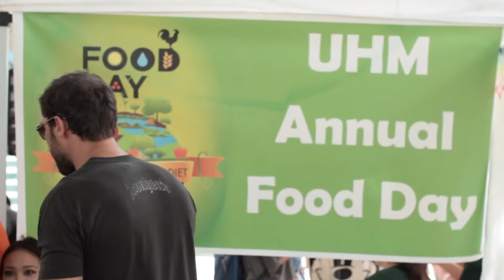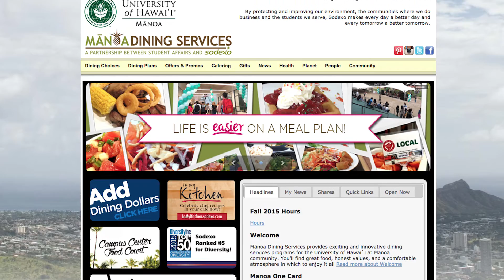Uh Productions and Sodexo Present: Dining On Campus | UH Manoa Food Day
Manoa Dining Services, along with the help of UH Productions, brings you "Dining on Campus"; an 8-episode series about the dining experiences UH Manoa has to offer!

On October 22nd, 2015, Manoa Dining Services sponsored an annual UH Food Day event. Check out this video for more information!

Manoa Dining Services
Armstrong Produce
Ono Pops
Kona Red
Punalu'u Bakery
Naked Juice